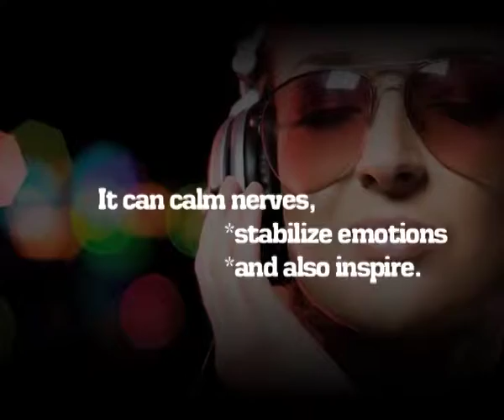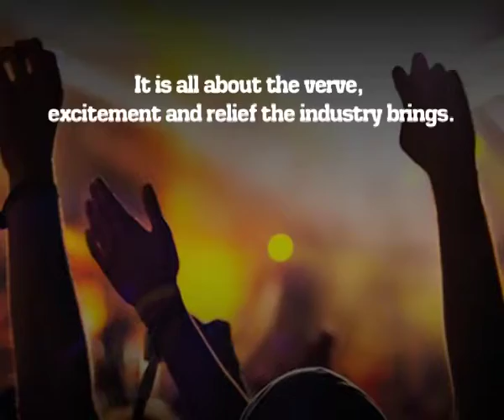The transformation in the entertainment Industry has become phenomenal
Entertainment is an integral part of human life.Looking at the global scale it has become a lucrative industry today.But for it to remain viable,there must be effective funding.